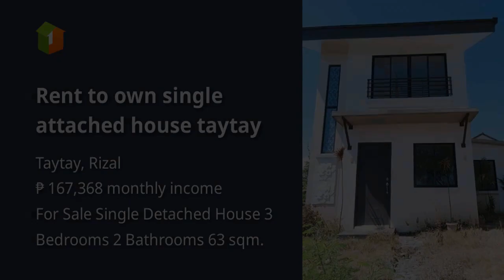Rent to own single attached house taytay